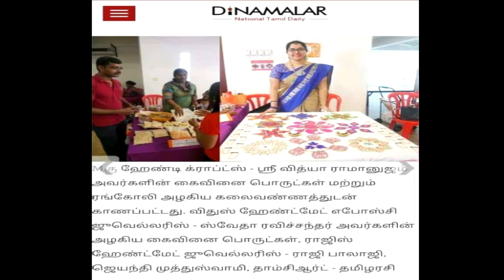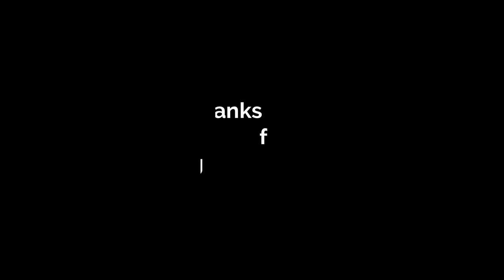Inspiring Women (Part 2) | ஸ்ரீவித்யா-வுடன் ஒரு நேர்காணல் | MS Handicrafts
"Inspiring Women" is a very special video series for me and one which is close to my heart. In the coming weeks, this video series will showcase Women Achievers and Enterprenuers who have made womanhood proud.

As part of this series "Inspiring Women", "Inspriring Women (Part 2)" is our second video, in which I meet Mrs.Sreevidhya
who is the owner of MS Handicrafts, a home-based startup which has got a name in Kualalumpur and abroad for its Indian ethnic
floor and wall decors.

Mrs.Sreevidhya finds time to follow her passion to infuse ethnic designs into floor and wall decors and sell to people who just love them. The concept of home business is widespread nowadays and yet, there are still some housewives who hide their hobbies and passion in order to take care of their family. Good news is that men from this generation arefar more openminded and they love to help their wives. But it is the wife's duty to tell their husbands that they wants to do something. This video is to bring your talents out and to kindle that inner passion in you.